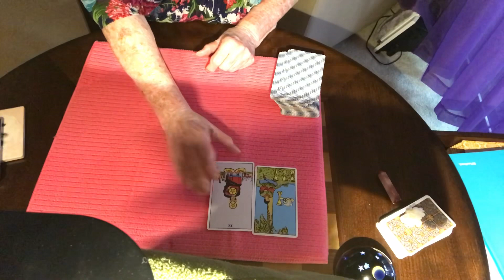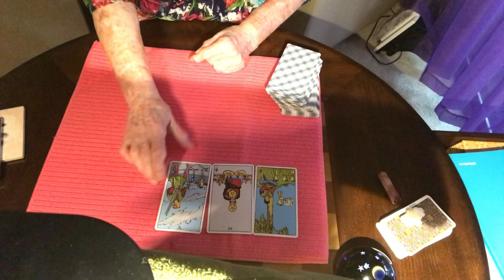UNCLE JOE BIDEN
POLITICAL TAROT